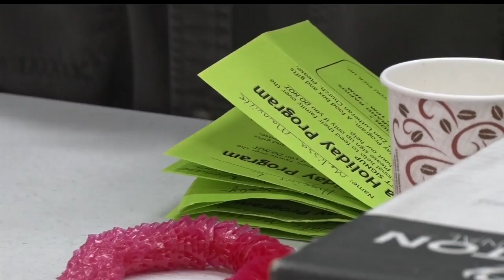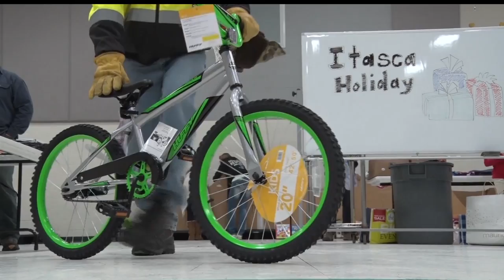Itasca Holiday Program Provides Foods, Gifts To Families